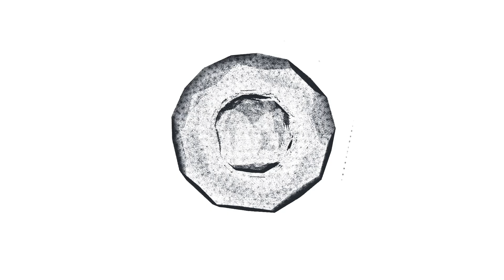Mes ANECDOTES de COLLÈGE ! 👨‍🏫#3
Montage - Strat

Le Matériel :

2x Panasonic Lumix G80
1x Objectif Lumix 42.5mm, f1.8
1x Objectif Lumix 12-35mm, f2.5
1x Micro AKG c214
1x Focusrite Scarlett Solo MkIII
1x APC40 MkII
1x Godox 100W
1x Godox 60W
1x Neewer 15W